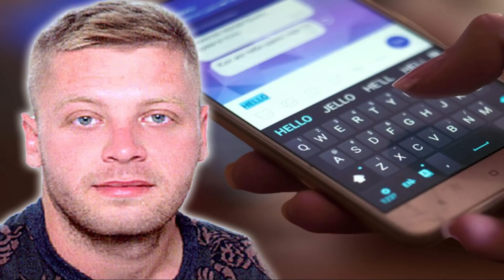OBRISAN VAJBER SA MATEJEVOG TELEFONA? NOVE NEOBJAŠNJIVE OKOLNOSTI U VEZI SPLIĆANINA!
OBRISAN VAJBER SA MATEJEVOG TELEFONA? NOVE NEOBJAŠNJIVE OKOLNOSTI U VEZI SPLIĆANINA! Nestao Matejev nalog na Vajberu. OBRISAN VAJBER SA MATEJEVOG TELEFONA? NOVE NEOBJAŠNJIVE OKOLNOSTI U VEZI SPLIĆANINA!